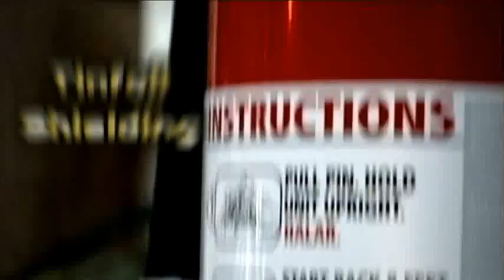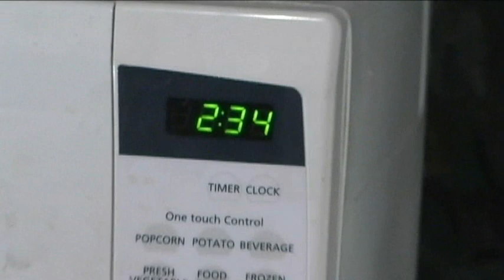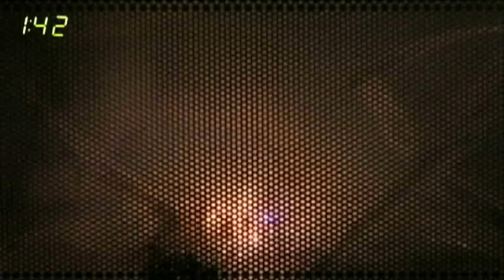Is It A Good Idea To Microwave Copper Wire & Solder?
Experiment #210: Copper Wire & Rosin-Core Solder

Well, we're certainly not going to be building or soldering anything with this stuff... so we might as well destroy it... right? So, you're probably wondering, Is It A Good Idea To Microwave This? Tune in to find out.

Thanks to NoNameRockBand & Morgan Jones for donating the wire & solder!